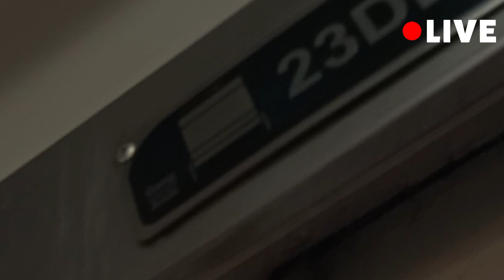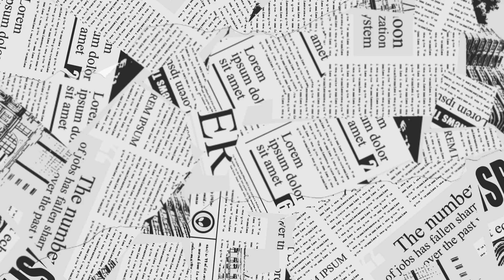Mencari Tempat Duduk Kereta Api Kelas Ekonomi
Untuk teman-teman semua nya yang masih pertama kali naik kereta api, ini bisa buat tambahan informasi dimana letak no urut kursi yang teman pesan atau boking tiket sebelum nya lewat aplikasi online maupun offline.

Jangan lupa mampir juga teman teman di @Pandafa .
Support terus kami dengan menonton, like video Terima kasih